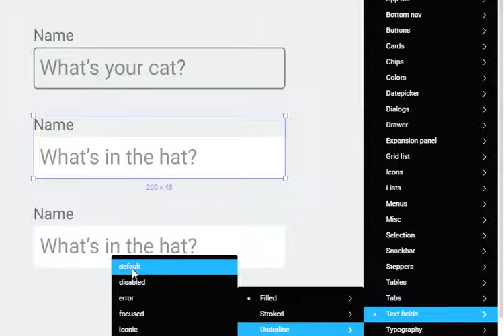Figma. Change input style via Instance